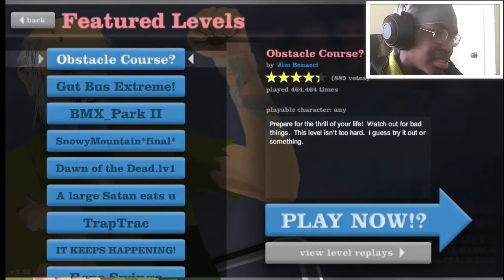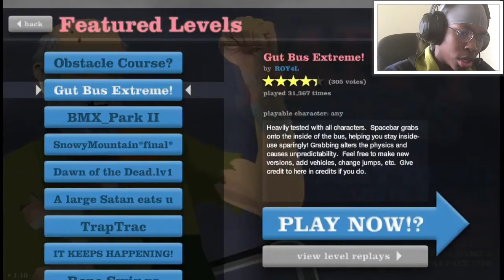HOW IS THIS GAME NASTY!? - Happy Wheels Gameplay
AMD E2-7110 APU with AMD Radeon R2 Graphics 1.80hz
installed RAM : 4.00 GB (3.68 usable)